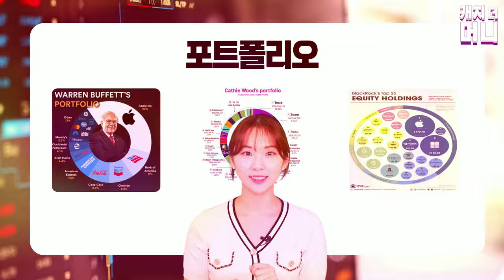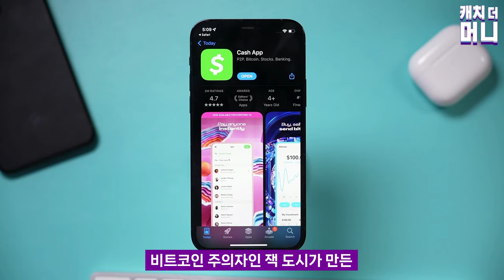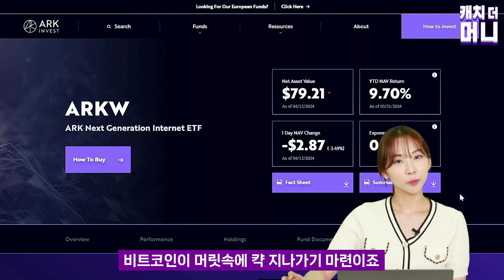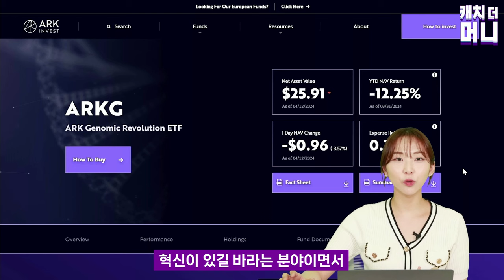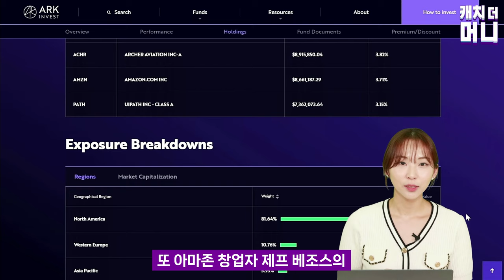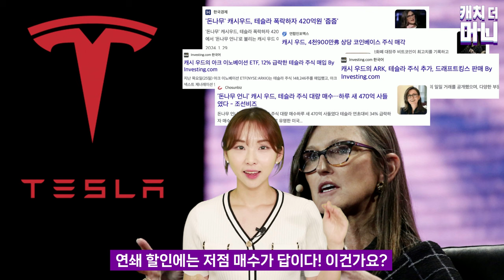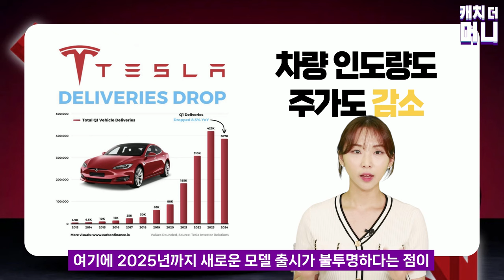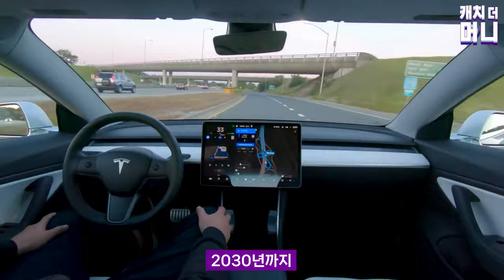비트코인, 테슬라에 올인한 돈나무언니, 투자 포트폴리오 따라해볼까...? (캐치더머니 5화, 이현지 아나운서)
미국 전기차 업체 테슬라의 최고 경영자 일론 머스크가
저가 신차와 자율주행 로보택시(자율주행) 개발이 진척되고 있다고 밝힌 뒤 주가가 급등했습니다.

"바닥 쳤다"라는 평가가 나오고 있는 와중에 테슬라 주가는 또 5% 올라 사흘째 강세입니다.

바닥을 쳤다... 생각나는 게 하나 더 있습니다. 비.트.코.인!

이쯤에서 아크 인베스트먼트 캐시우드 포트폴리오의 주력 종목이자 애착인형
비트코인과 테슬라를 안볼 수 없겠죠?

이번 달의 가격 예상 흐름이
바닥을 다질 거라고 보고 있는 비트코인과 테슬라!
과연 5월은 가족의 달과 함께 평화로울지
그리고 이 영상은 레전드 영상과 함께 기록될지 기대가 됩니다.